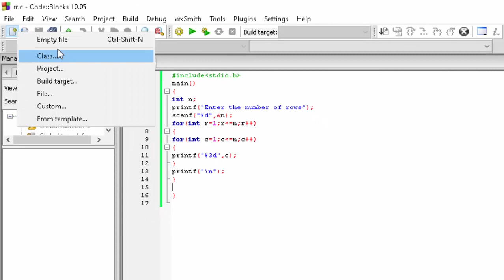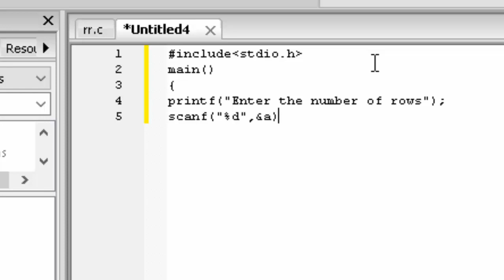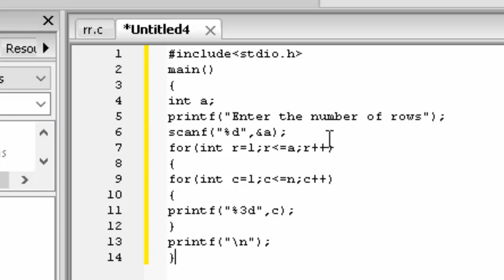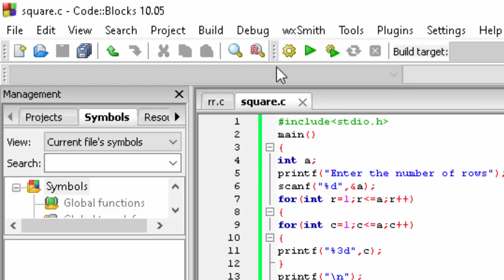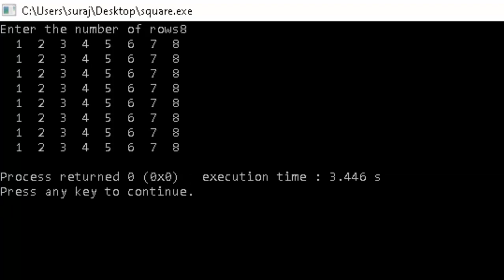Square pattern in C language@computer & excel solution